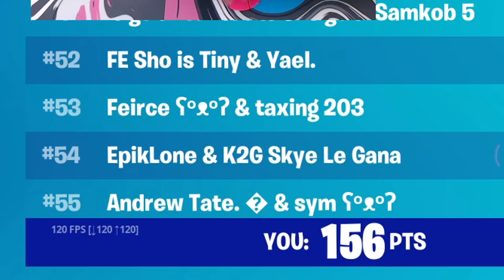I Competed In The Sommerset Cup With Her OWN Setup! (Fortnite)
In this video, I compete in the Sommerset Cup while using her own setup! I had the idea for this a while ago and since Epic has started to bring back content creator cups, I thought what better way to do this than with Sommerset's Pink GPro Superlight. I played this tournament not with Veer since he was on vacation, I instead played with a demon named Resypical.